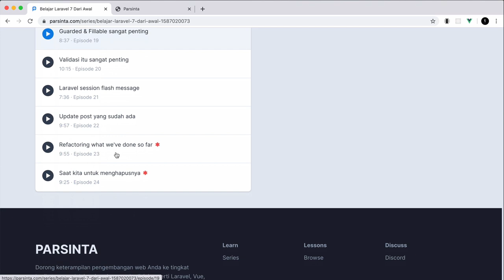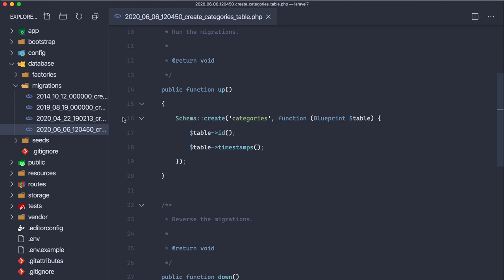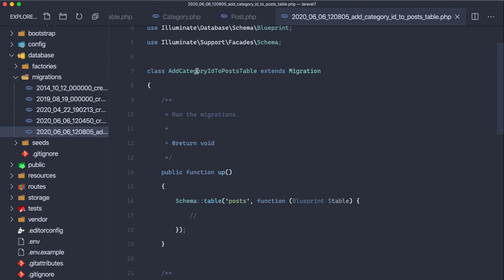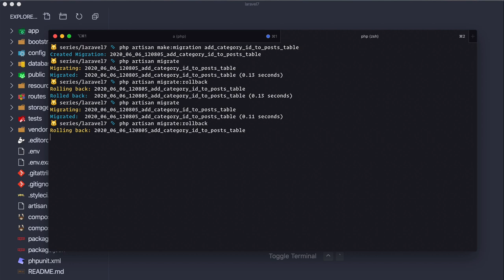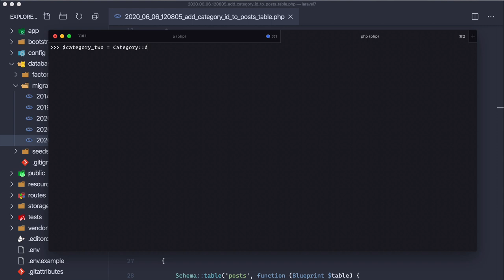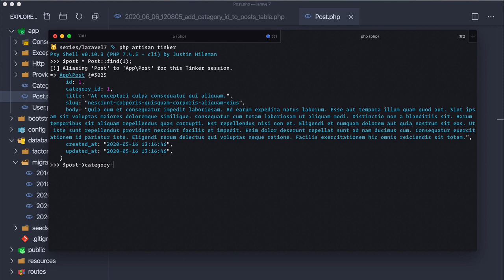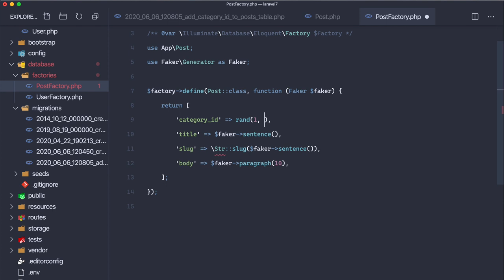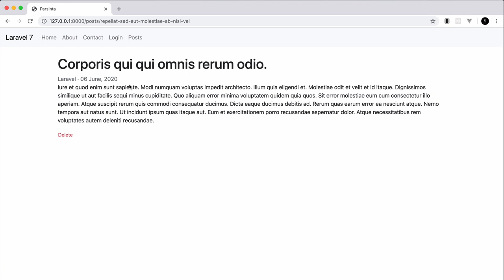25 Relasi dasar - OneToMany